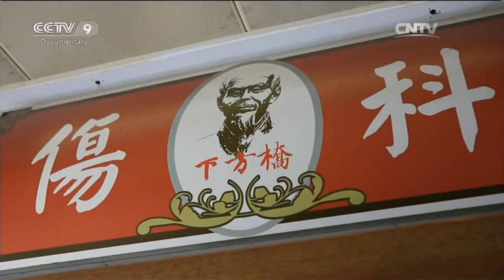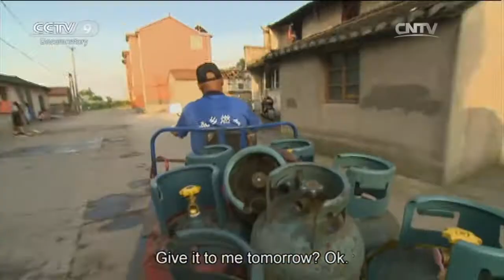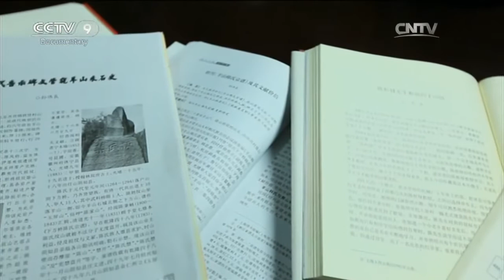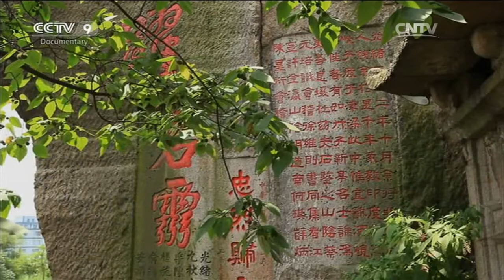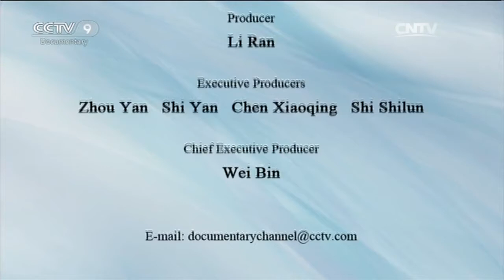Qixian: No Stone Unturned | China’s Historic Towns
Qixian is located 15 kilometers northwest of Shaoxing City, Zhejiang Province. In this ancient water town, the most unique scenery is stone. The Yangshan in the town is composed of many strange peaks and rocks. People will be shocked by the strange scenery when walking into the town. But what is more shocking is that such scenery is not originally formed by nature, but by artificial works. The excavators of the stone mountain did not think that they had unwittingly created this wonderful world. The stone city is now called Yangshan Stone City.